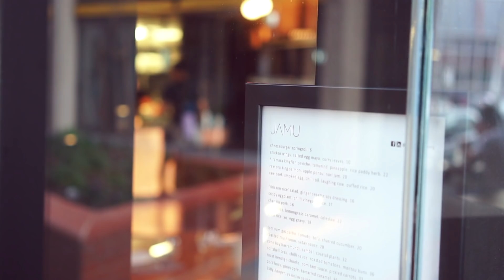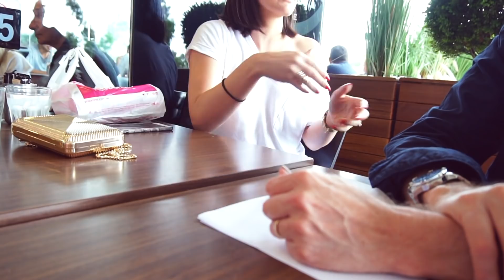HOW TO CREATE OPPORTUNITIES FOR YOURSELF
If you are ever in Melbourne, make sure to check out @jamudining

▸ George Hearne | @george.hearne

// MUSIC
▸ Everything Shines - Tomas Skyldeberg
▸ U, The One - Sum Wave
▸ Get Right - Sum Wave
▸ Way Back - Niklas Gustavsson

// ABOUT THE MAY COLLECTIVE
The May Collective is a unique coaching and mentoring experience created to help game changing female entrepreneurs build a loyal following for more impact and more income to their business.

Erin Henry
204 Highpoint city 3032